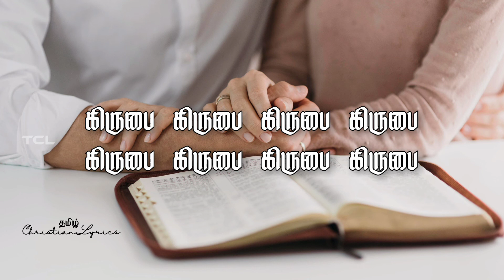| Kirubaiyal lyrics | Tamil christian lyrics | Pas. Gerson Edinbaro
Credits
Lyrics, Tune and Sung by Pastor. Gerson Edinbaro

கிருபையால் நிலை நிற்கின்றோம்
உம் கிருபையால் நிலை நிற்கின்றோம்
கிருபை – (7) – கிருபையால்

1. பெயர் சொல்லி அழைத்தது உங்க கிருபை
பெரியவனாக்கியதும் உங்க கிருபை
கிருபை – (7) – கிருபையால்

2. நீதிமானாய் மாற்றியது உங்க கிருபை
நித்தியத்தில் சேர்ப்பது உங்க கிருபை
கிருபை – (7) – கிருபையால்

3. கட்டுகளை நீக்கினது உங்க கிருபை
காயங்களை கட்டியதும் உங்க கிருபை
கிருபை – (7) – கிருபையால்

4. வல்லமையை அளித்தது உங்க கிருபை
வரங்களை கொடுத்தது உங்க கிருபை
கிருபை – (7) – கிருபையால்

5. கிருபையை கொண்டாடுகிறோம்
தேவ கிருபையை கொண்டாடுகிறோம்
கிருபை – (7) – கிருபையால்

Kirubaiyal Nilai Nirkirom - Lyrics in English.

Kirubaiyal Nilai Nirkirom – um
Kirubaiyal Nilai Nirkirom – 2
Kiruba – (7) – Kirubaiyal

1. Peyar solli azhaithadhu unga kiruba
Periyavanakiyathu unga kiruba
Kiruba – (7) – Kirubaiyal

2. Needhimanai matriyadhum unga kiruba
Nithiyathil serpadhum unga kiruba
Kiruba – (7) – Kirubaiyal

3. Kattugalai neekiyadhu unga kiruba
Kayangalai kattiyadhu unga kiruba
Kiruba – (7) – Kirubaiyal

4. Vallamayai allithadhu unga kiruba
Varangalai koduthadhum unga kiruba
Kiruba – (7) – Kirubaiyal

5. Kirubaiyai kodadukirom
Deva Kirubaiyai kodadukirom
Kiruba – (7) – Kirubaiyal